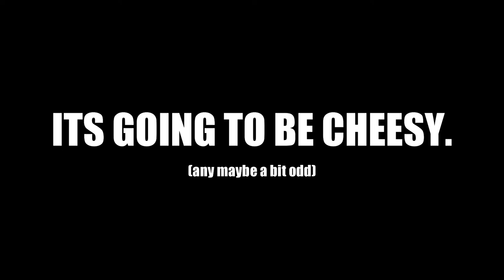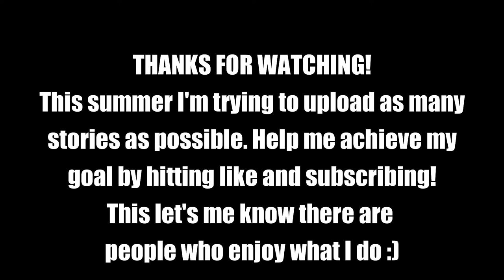The Haunted Fountain - A Minecraft Skit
Hey Everyone! This was created in April of 2018, just like Skit about Skits.  I don't know why we have so many unfinished projects, but yeah. It's a great help to me!
Not sure if we have any more skits per se, but some stories are definitely to come!